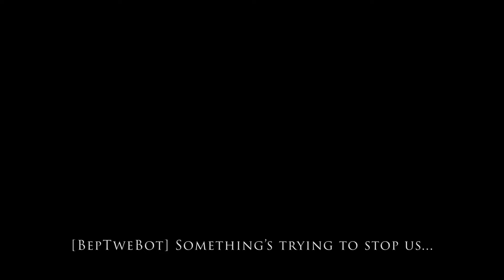0%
JUNE 1ST.

*'104 Days of BepTweBot' Summary/in a nutshell/why you should stop by to watch some of the videos*
**which will start on June 1st, 2022**
In '104' you will see me constantly pushing myself by going out of ALL of my comfort zones so many times... many, many, many times actually. Not to mention '104' has blessed me with the development of new fears, lots of laughter, and is packed with emotion and even some action. I'm so excited to share with you all the awesome nonsense that I've been up to for almost the past two years. DIY, challenges, traveling, vlogs, sequels to videos I've already done, videos that you've never seen from me and I'm sure that I will surprise you and you'll SMASH LIKE on every video lol! I can assure you that if you tag along on this 3 month adventure with me, you will be entertained throughout your summer!

like i said make sure you tell some of your friends or something lol. i put alotta work into this, i'd appreciate that forever :p